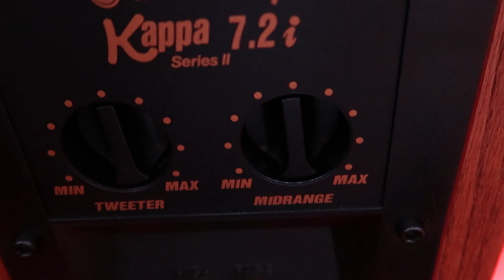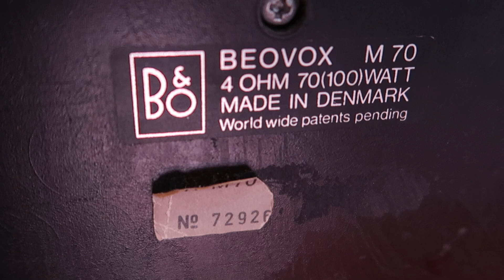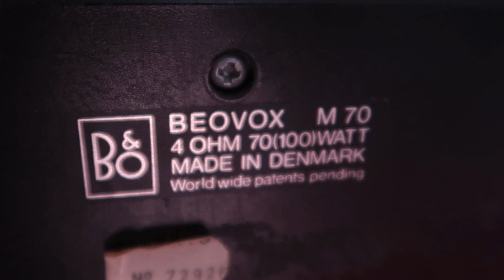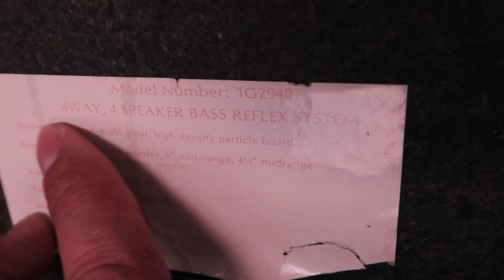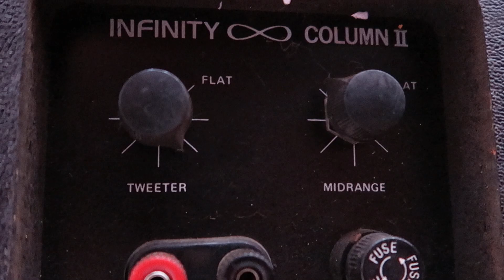NHỮNG ĐÔI LOA HUYỀN THOẠI LH 0911169961- 0986188818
ghjjff